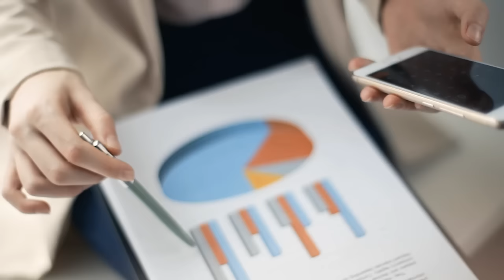British Academy of Digital Marketing Short Introduction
Whether you want to gain a foundation in the basics of Digital Marketing, launch a career in this dynamic area or start your own business, we have the right course for you.